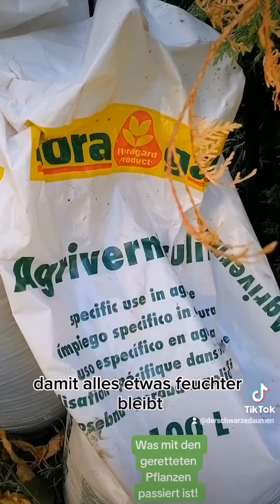Folge 54 - Neues zu Hause für die geretteten Gemüsepflanzen - Hochbeet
Alle vier Pflanzen haben ihr neues zu Hause bezogen und dürfen sich jetzt breit machen.

Material Liste in meiner Kanalinfo. Mehr Videos auch auf Tiktok